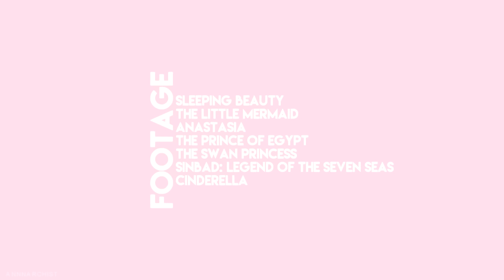B E F O R E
» HD & headphones?

do you remember me? its been so long...i have grown old and my bones brittle...

remember how i used to edit disney like 8 years ago before kdramas took over my life? ahah me neither.

"But don't you remember? We've met before."
"We...we have?"
"Of course, you said so yourself, once upon a dream."

"You...seem very familiar to me. Have we met?"

"I was the boy, in the palace, the one who opened the wall. She's the real thing, Vlad."

"Far better than any dream girl, is one of flesh and blood. One warm and caring, and right before your eyes."

"She's like...you know...how about...and then...I mean right?"

"It was the most beautiful thing I'd ever seen."
"What was on the ship?"

"Oh he's not a stranger. We've met before."
"You have?"

"But you see, I have the other slipper."